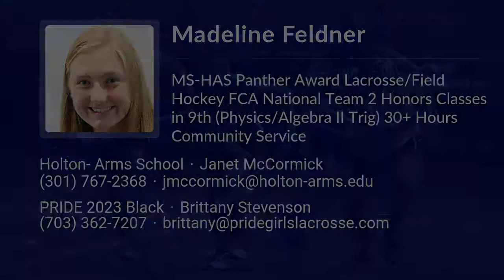Madeline Feldner Lacrosse Highlights - VA 2023 - Mid, Def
Madeline Feldner Recruiting Video.